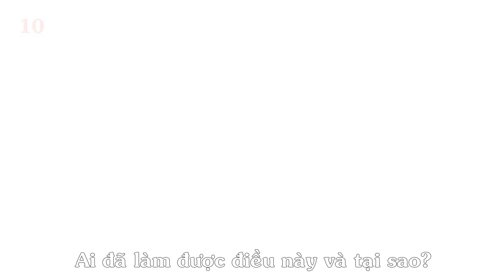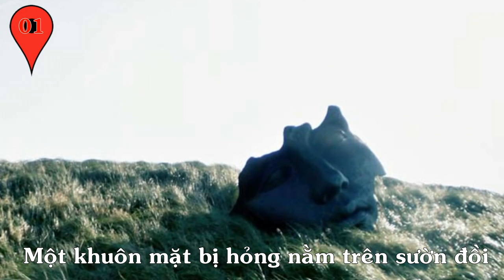20 Hình ảnh đáng sợ được phát hiện trên Google Maps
Google maps là công cụ tuyệt vời giúp chúng ta khám phá Trái Đất bằng rất nhiều hình ảnh thú vị. Tuy nhiên, trong rất nhiều hình ảnh đó lại có những bức hình rất kỳ lạ , khó hiểu và đáng sợ. Cũng điểm qua những hình ảnh đáng sợ được phát hiện trên Google Maps nhé!.

Hy vọng bạn thích video này và đăng ký xem những video trong tương lai.